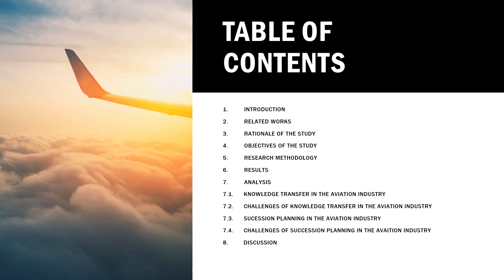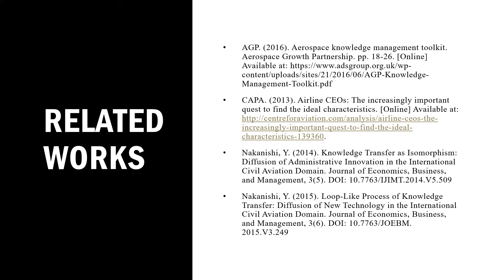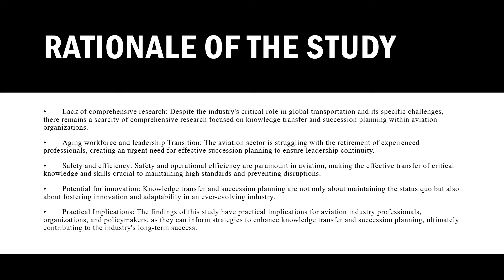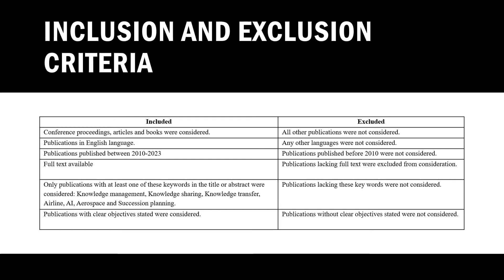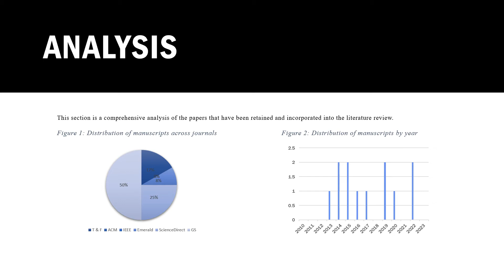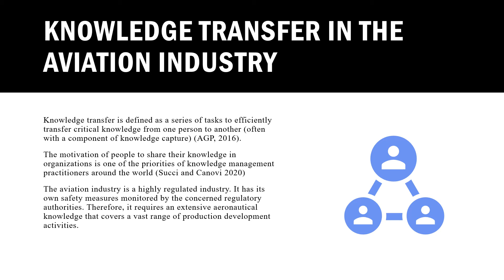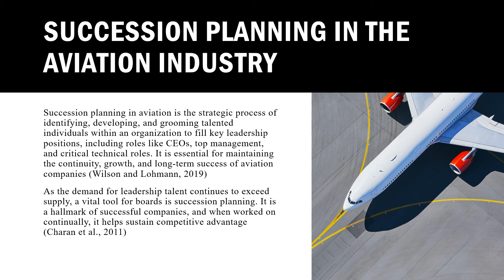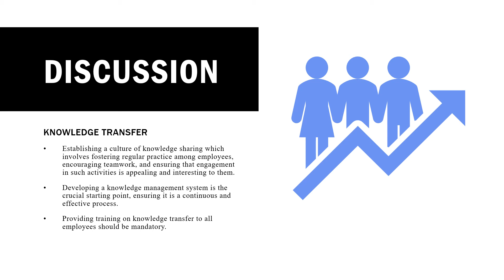Knowledge Transfer and Succession Planning in the Aviation Industry A Review of the Literature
By Evelyne UWAYEZU and Hayat El ASRI